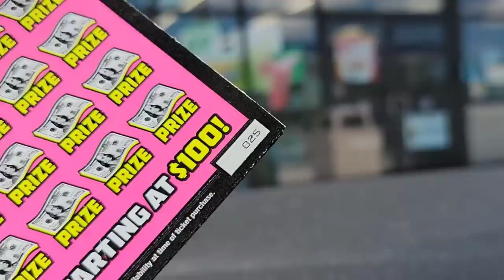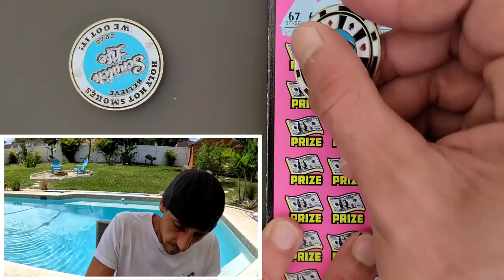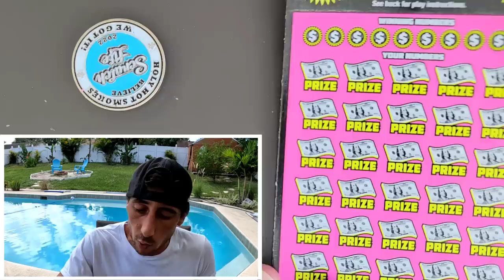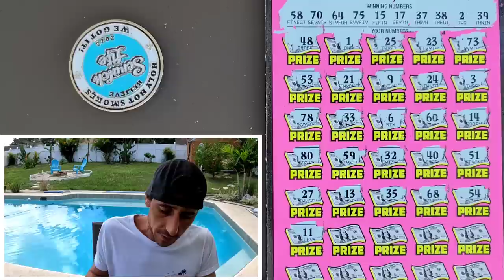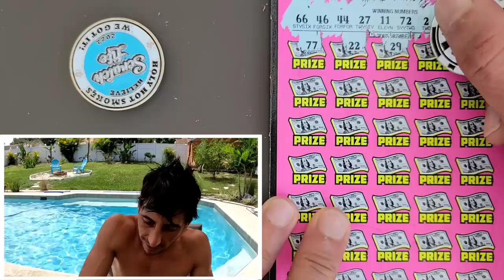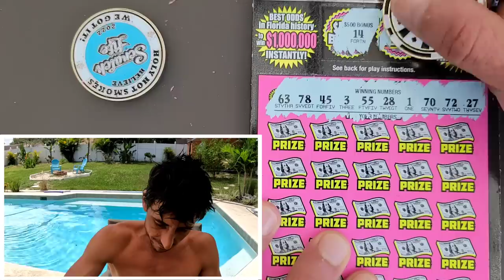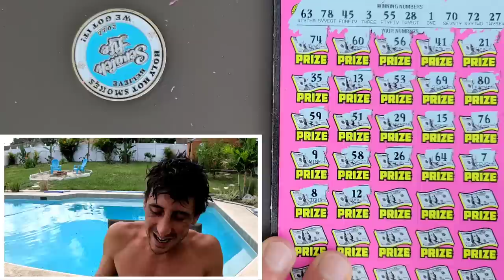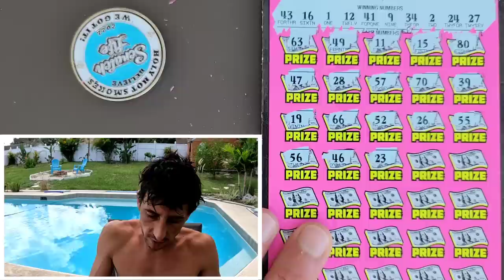💥MASSIVE WIN💥 BONUS BABY🚀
Massive Win!!!Im on Fire this week!!!BOOM🚀
5 X $50 500x the Cash

 The Ring Light I use: